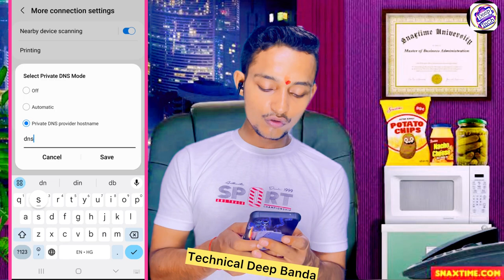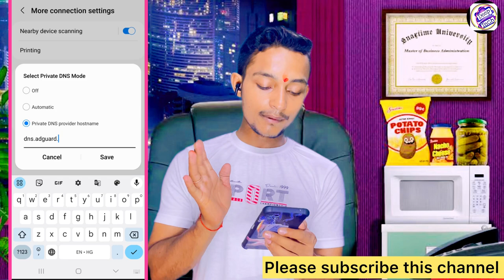Jio Cinema me add kaise band kare I Block Jio Cinema Add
jiocinema me add kaise band kare I Block Jio Cinema Add
Remove Ads From Jiocinema With This Trick !